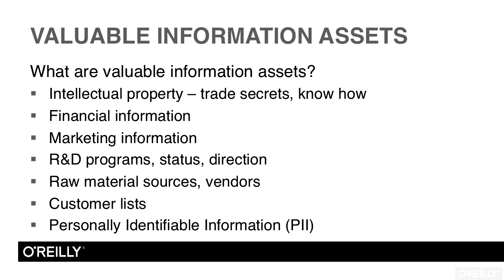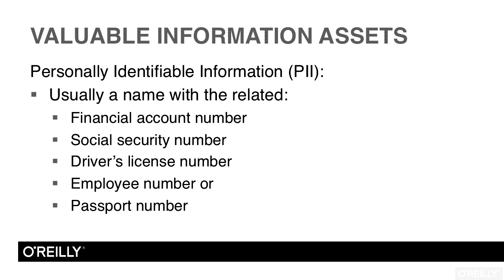CISSP Certification Training: Domain 1 Tutorial | Information Assets - Part 2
Want access to all of our CISSP training videos? Visit our Learning Library, which features all of our training courses and tutorials

More details on this CISSP Certification Training: Domain 1 training can be seen This clip is one example from the complete course. For more free CISSP tutorials please visit our main website. YouTube